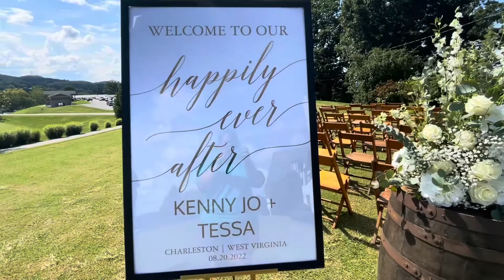Tessa and Kenny Jo Adkins- August 20, 2022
Little Creek Country Club